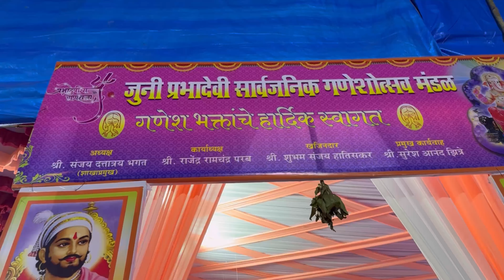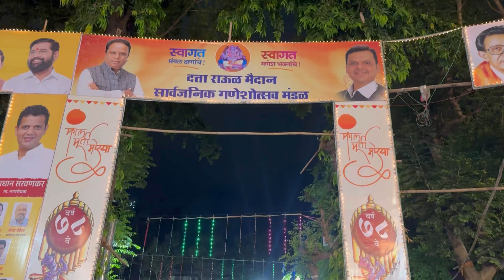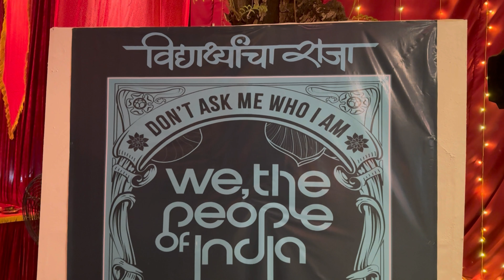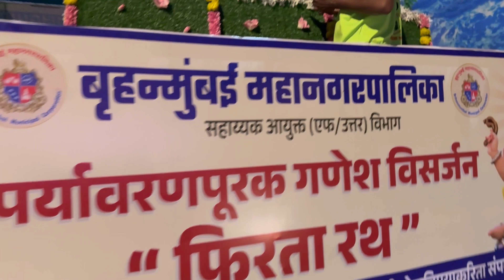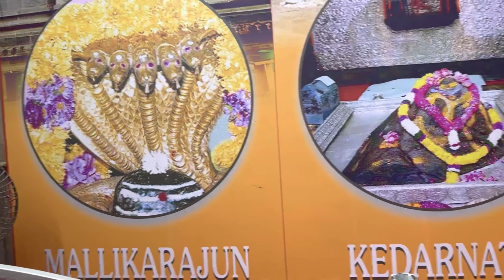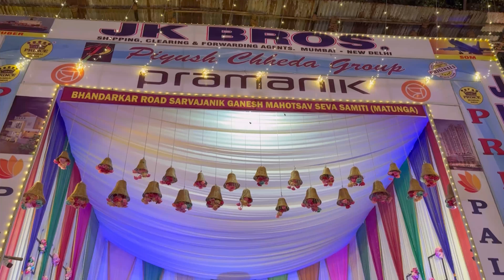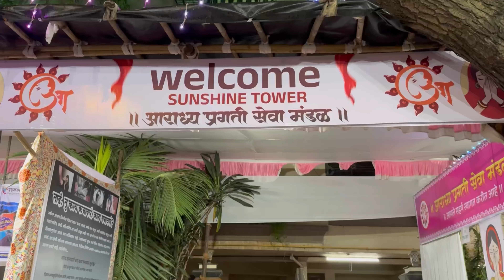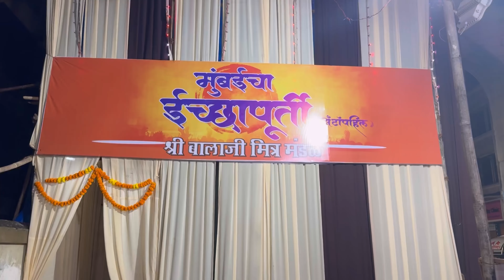Mumbai Ganpati Darshan | Mumbai Ganesh Utsav 2024 | City Of Bappa